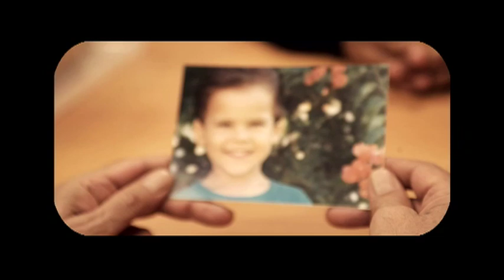Pablo Olmos Arrayales Director Showreel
Freelance Director/Filmmaker